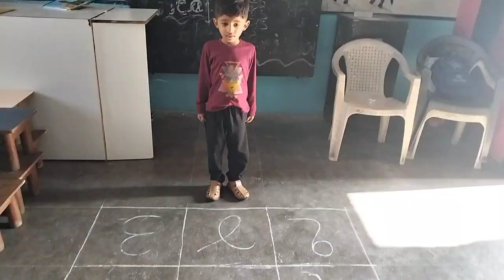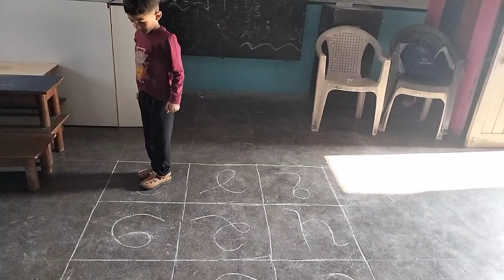Play Tha Game Jumping Japang By Littell Student